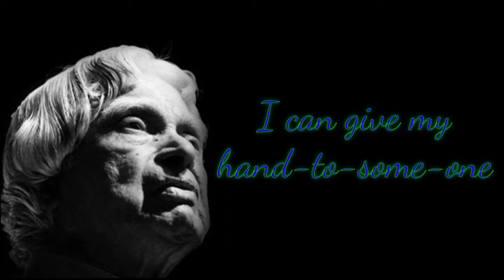Beauty... | New APJ Abdul Kalam Sir Motivational Whatsapp Status & Quotes | Inspiration Quotes